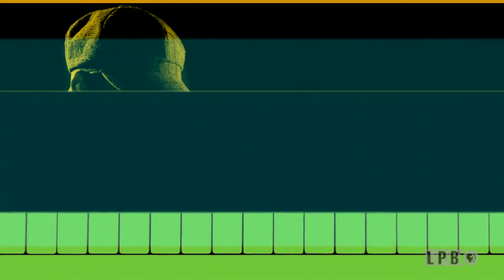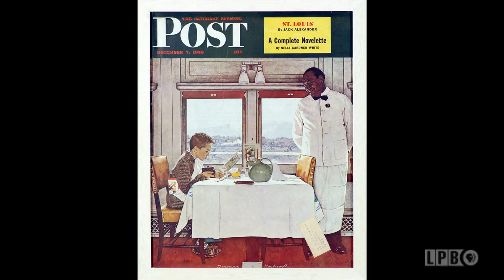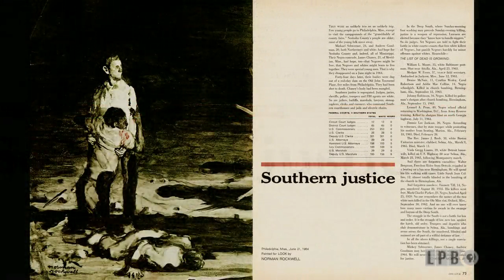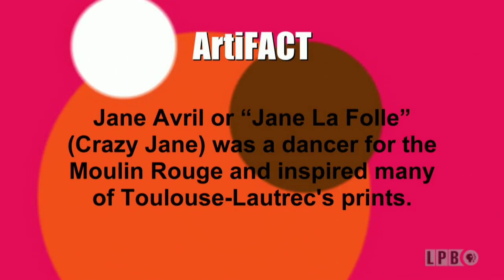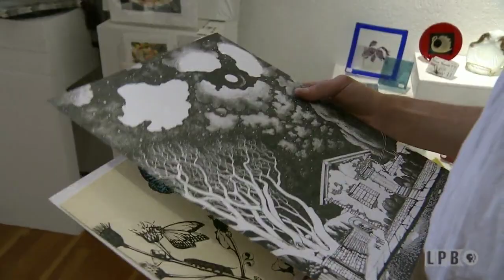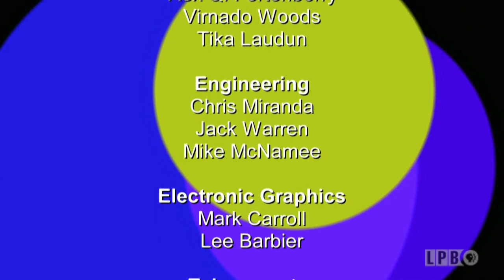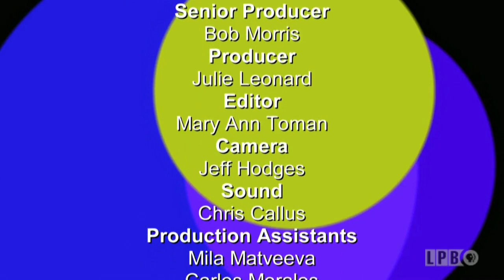LSU Dance Ensemble, Ulysses Dietz, Larry Rosen, Louise Thompson Schiele | Episode 208 | Art Rocks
The LSU Dance Ensemble, under the direction of Sandra Parks, performs modern dance choreographed to a Prokofiev Quintet written in 1926. A curator explores the messages in Norman Rockwell’s paintings, especially two works featuring African Americans; a music producer introduces Jazz to a new generation; and an Artists’ Collaborative Gallery in Sacramento is a hit with the local creative crowd.